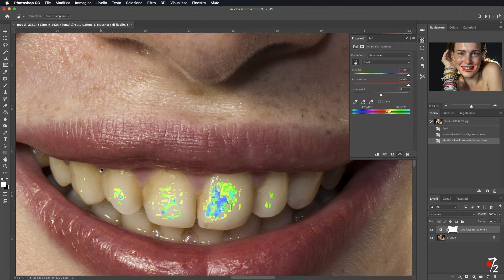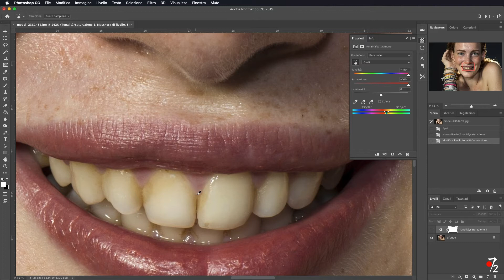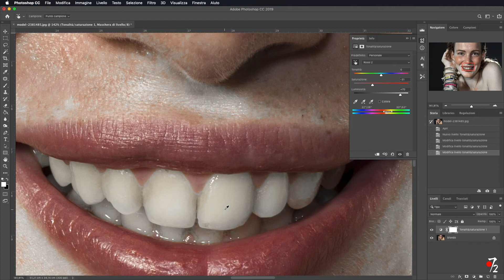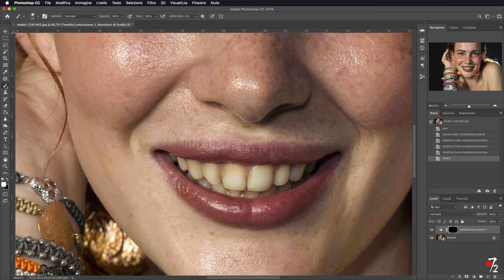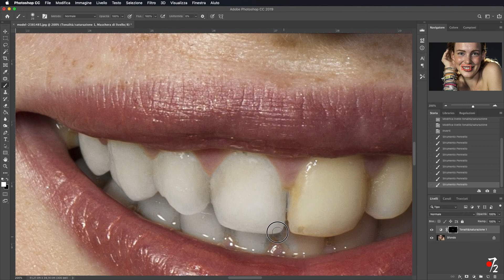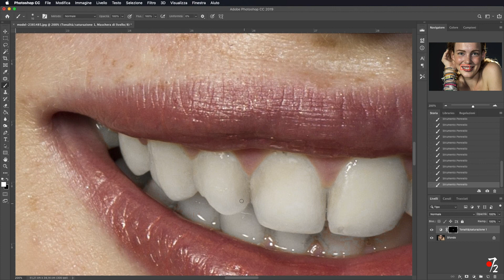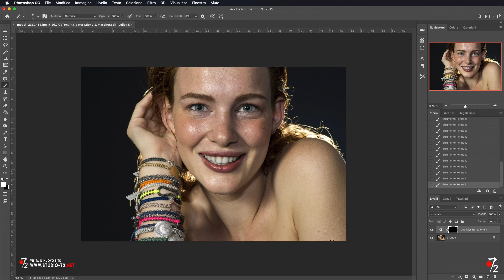Adobe Photoshop CC - Tutorial Denti Bianchi (Whiten Teeth) [ITA], Studio72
Come sbiancare i denti di una persona tramite Photoshop in modo facile e veloce.